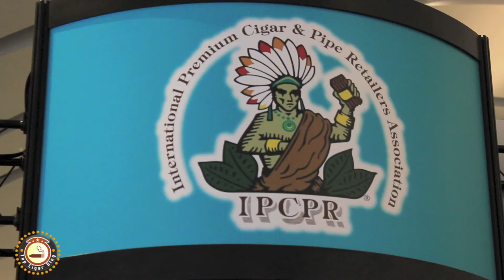New Cigars - Cult Cigars - Best Cigars - Quality Importers - TopCigarBlog.com